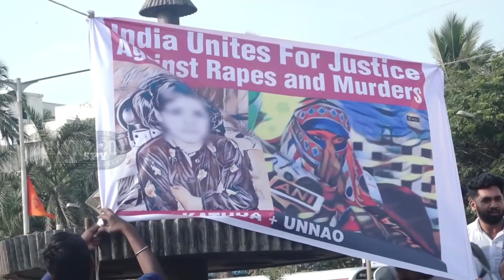Salman और Shahrukh का Asifa Kathua Case पर Strong Reaction | Justice For Asifa